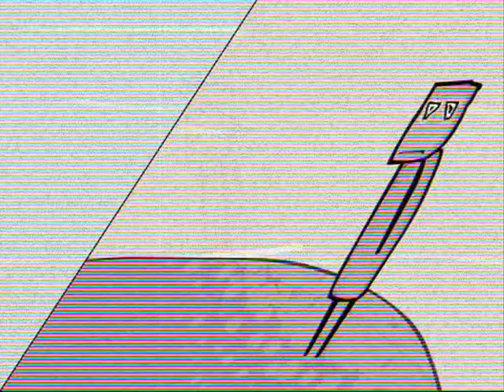"Twindle Can" flash animation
Reworked this old flash of mine. It is now set to music by Animal Collective. Have a watch or two? Just keep an open mind and please do enjoy.